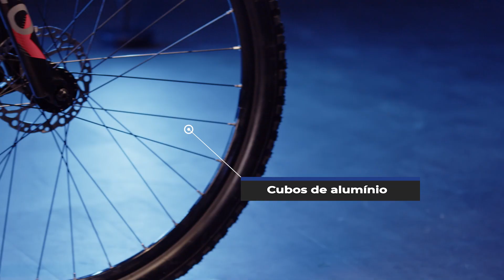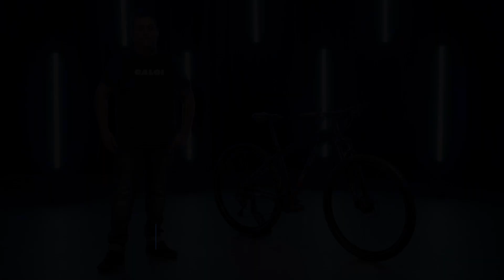Nova EXPLORER 20 da CALOI!